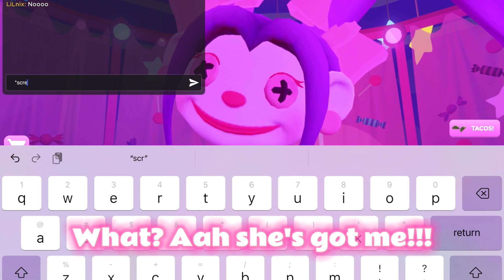ROBLOX ESCAPE EVIL DOLL HOUSE (OBBY)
Hello! Today I was invited by Darling to play with her in her doll house. Do not be deceived by the sweet, innocent surroundings - the dollhouse is a dangerous trap.

Welcome to LilyNix Games! This channel features gaming videos like Roblox Doors, Rainbow Friends, Obby games, Sonic Racing, Super Mario Bros, Minecraft and lots more. We also showcase toys including Disney Encanto - Mirabel, Luisa and Bruno, Frozen - Elsa & Anna, Turning Red, PJ Masks, Miraculous Ladybug and Harry Potter. We also upload ASMR videos of unboxing toys, candies, and sweets. Join me with my mum when we livestream our Roblox gameplay.